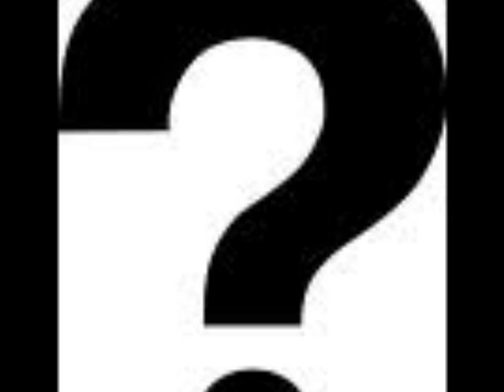Diary Of A Whimpy Kid Book Trailer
By Connor.